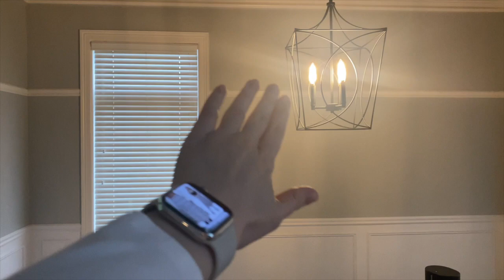VLOG | LEARNING TO SKI & HOME RENOS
A few weeks late but here we go, first vlog of 2023 🗻🤍